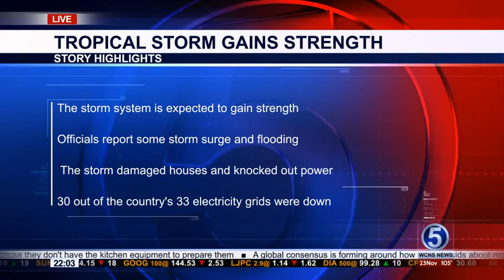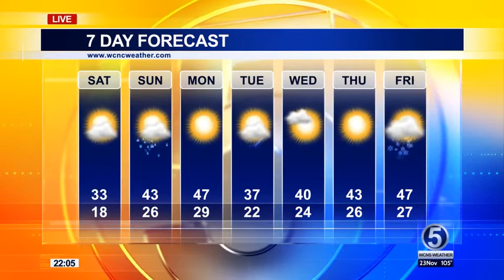Broadcast Design Complete News Package 5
Broadcasting Design News – Complete Package, with Openers, On-air graphic elements, and 180° Panoramic view Virtual Studio

Sound effects also belongs to Leto, and can be purchased Here
The Stadium sound fx used in preview, belongs to Headshotlab and can be purchased Here
Voiceover included

    Features list:

Virtual Studio – 180° Panoramic View (move Camera in After Effects) and Close-up view
Full customizable After Effects CS4 project (CS4/CS5/CS5.5/CS6 &amp; CC compatible)
Control On-air Graphic elements In&amp;Out Animation, by changing In/Out points of a Control Layer
News / Sport / Weather / Breaking News / Coming U